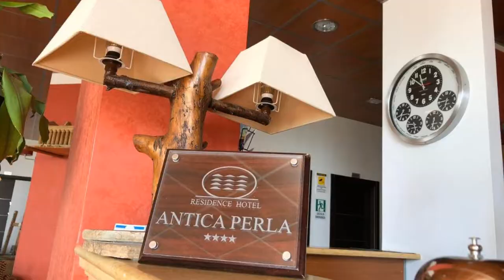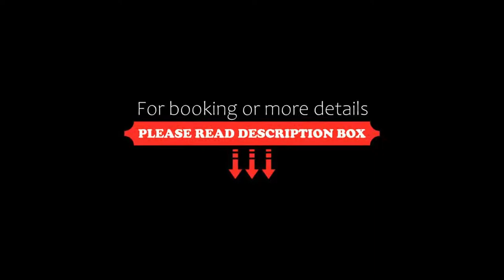Residence Hotel Antica Perla, San Leone, Italy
About Property:
You're eligible for a Genius discount at Residence Hotel Antica Perla! To save at this property, all you have to do is sign in.
This property is 1 minute walk from the beach. The Antica Perla overlooks Lido Cannatello sandy beach, just 10 m away, around 7 km from the Valley of Temples, one of the most enchanting archaeological sites in the world.
During summer you can enjoy a classic beachfront holiday or t...
Property Type: Hotel
Address: Via Farag 98, 92100 San Leone, Italy
Searching For
1. Residence Hotel Antica Perla - San Leone - Italy
2. Residence Hotel Antica Perla - San Leone - Italy Address
3. Residence Hotel Antica Perla - San Leone - Italy Rooms
4. Residence Hotel Antica Perla - San Leone - Italy Amenities
5. Residence Hotel Antica Perla - San Leone - Italy Offers and Deals
Audio Credit:
Track Title: Subway Dreams
Artist: Dan Henig